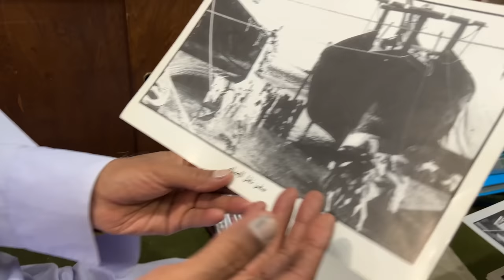Iran, Bandar Kong - زیبایی های بندر کنگ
بندر کنگ شهر بادگیرهای جنوب ایران در استان هرمزگان واقع شده. معماری این بندر زیبا مختص مناطق جنوبی ایران هست که جزو معدود بنادر و شهرهای جنوبی هست که تقریبا بافت تاریخی اون حفظ شده. بندر کنگ بندر دریانوردان و لنج سازان جنوب ایران هم هست و هنوز خیلی از ناخداهای قدیمی در این شهر زندگی میکنن که میشه نشست پای خاطراتشون از گذشته و دریانوردی اونها از خلیج فارس تا هند و آفریقا. آب انبارهای زیادی هم در بندر کنگ هست که از قدیم برای ذخیره آب ساخته شده هنوز به یادگار مونده که در مناطق جنوبی به برکه معروف هست. در این ویدیو از مسجد رو محرابه، برکه دریا دولت، برکه پنج تا، قلعه پرتغالی ها، اسکله و لنج سازی این بندر بازدید کردیم.

Bandar Kong (or Kong Port), is the city of windcatchers of the south of Iran, and it’s located in Hormozgan Province. The architecture of this beautiful port, is unique to the South Iran, and it’s one of the few ports and cities of the south that still retains most of its old structures. Bandar Kong, is the port of sailors and launch builders of South Iran. Many old captains and shipmasters still live in the city and you can talk to them and hear their old stories; sailing from the Persian Gulf to India and Africa. There are many ab anbars (cisterns) in Bandar Kong, which were built in the old days to store water, and they are standing still as a relic of the past. These ab anbars are called “Berkeh” (literally “pond”) in the south. In this video, we visited the two story mosque, Berkeh Darya Dolat, Berkeh Panjta, the Portuguese Fort, the pier and the center of launch builders.

My Equipment:
Zhiyun Smooth Q3
Mavic Mini 3 Pro
Dji Microphone